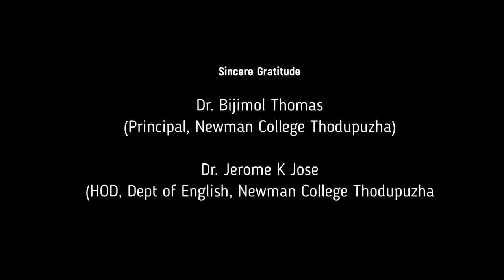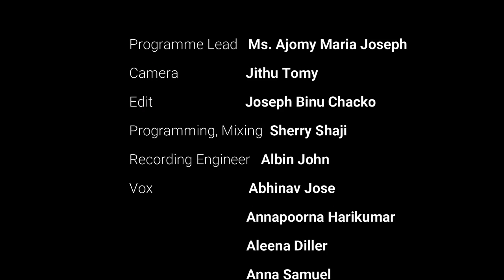Lead Kindly Light.....Prayer Song by St. Cardinal Newman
Newman College,  Thodupuzha is the only institution named after the great visionary St. Cardinal John Henry Newman. Lead Kindly Light is the famous prayer song penned by him.   Through this song the PG and Research Department of English pays tribute to this great man.